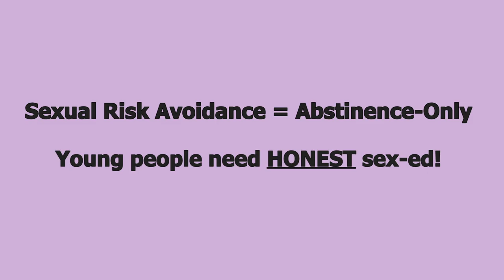SRA is Abstinence Only: The Hershey's Kiss Lesson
Abstinence-only has been repackaged under a new name, “Sexual Risk Avoidance (SRA).” But don’t be fooled by their deceitful appropriation of new rights language, it’s the same old shaming, inaccurate lectures.

These lessons do nothing but harm young people by reinforcing harmful ideology and stifling honest discussion about sexuality. Students need quality sex education that teaches them real information and skills they need to prevent unintended pregnancy, HIV, and STIs. They need to learn about contraception, condoms, healthy relationships, and more.